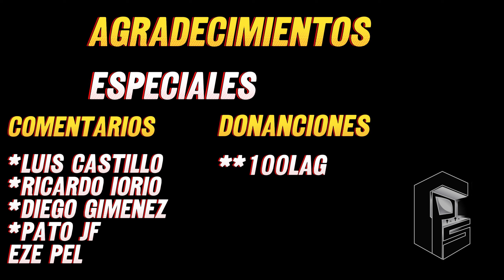Hasta que llego Él Yamazaki ....||KOF98 || TAC Mr Yama AFW vs Glivison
BIENVENIDOOOOS MUÑECOS!!

Mensaje emotivo ...
La idea del canal es la integración, recreación y pasar lo mejor que se pueda!
BUENAS SOMBRAS !!

Donaciones para los eventos , Desafíos CPS , Torneos y demás ---
Alias : CPSleochamber